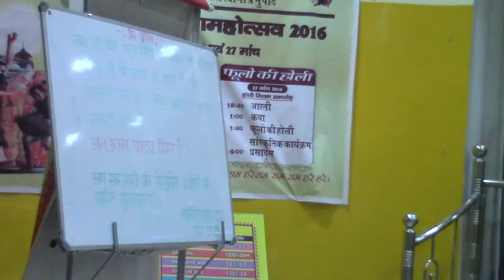Lecture on Gaura Purnima by H.G. Aparimay Shyam Das